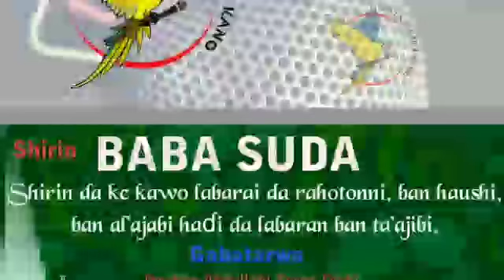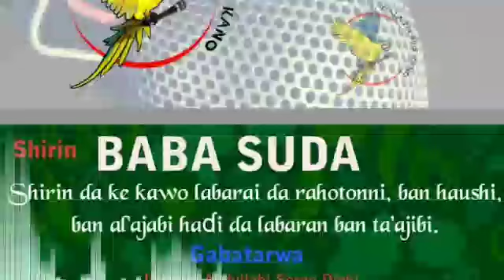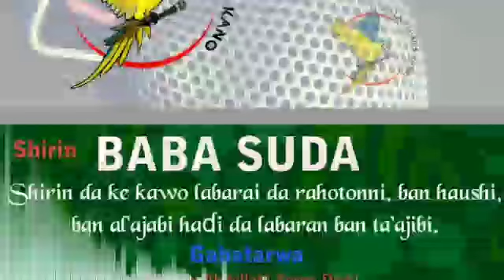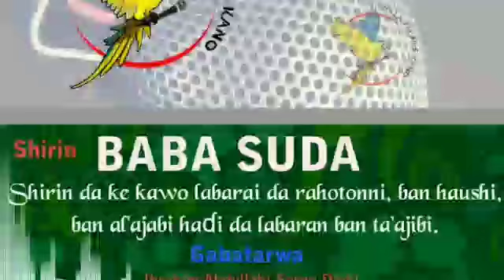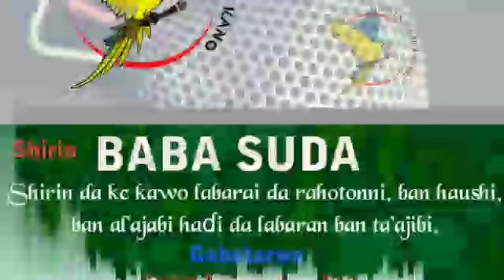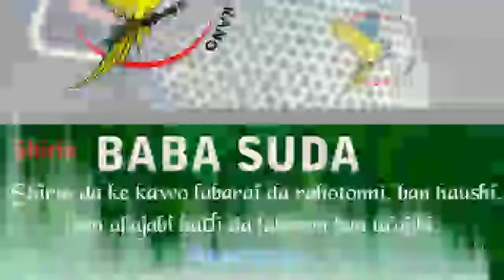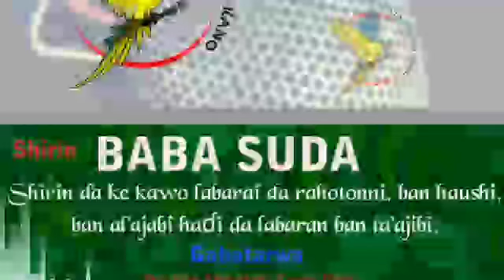Baba Suda: Shugaban ƙaramar hukuma ya naushi ɗan takara a muƙamuƙi